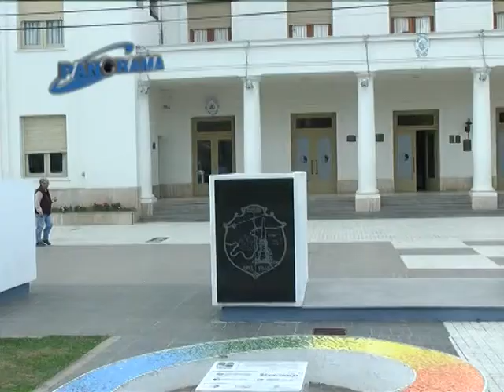Emitirían un bono para pagarles a proveedores municipales